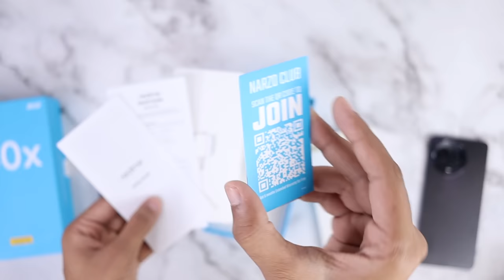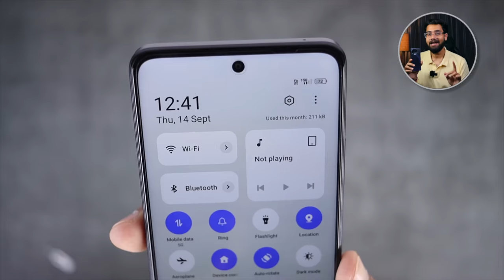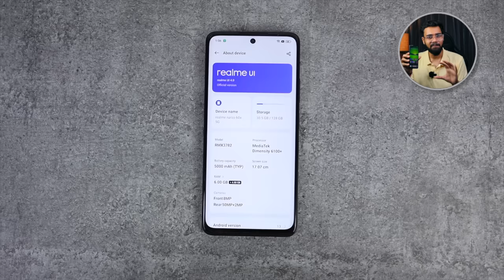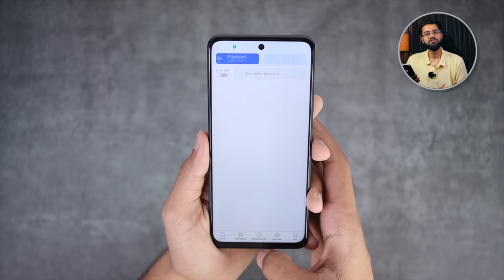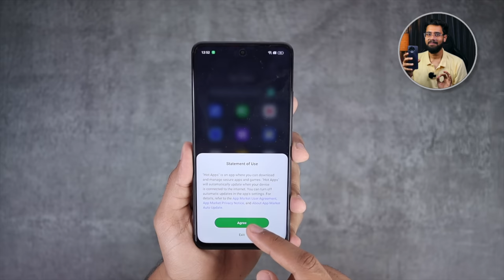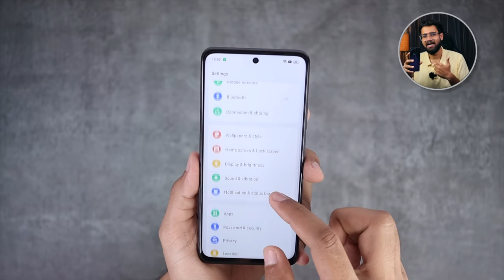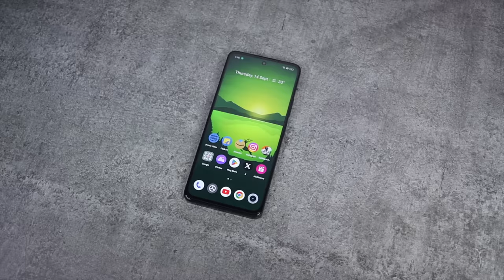realme Narzo 60X 5G Review After 5 Days | ₹11,999 Best 5G Smartphone? 😱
In this video,realme Narzo 60X5G Full Review After 5 Days Usage,realme Narzo 60X Full Review,realme Narzo 60x Review,realme Narzo 60x 5G India mein launch hua hai Dimensity 6100+ processor ke sath, isme milta hai 50MP Camera, aur 120HZ LCD Display, kaise hai ye realme Narzo 60x 5G ab kya video dekho end tak aur kya?

realme Narzo 60x 5G Full Review,
realme Narzo 60x Honest Review,
realme Narzo 60x After 48 Hours Review,
realme Narzo 60x Review After 7 Days,
realme Narzo 60x vs realme 11X,